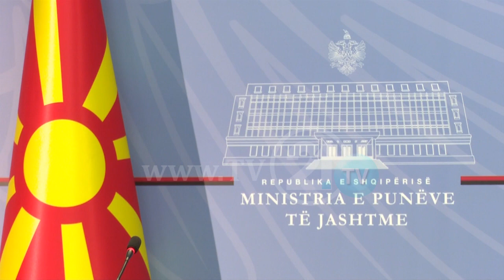SHQIPËRIA PËRKRAH MAQEDONINË PËR NË NATO, BUSHATI: PLANI 3-6-9 KA PJESË TË PËRZHINËS DHE M. SË OHRIT